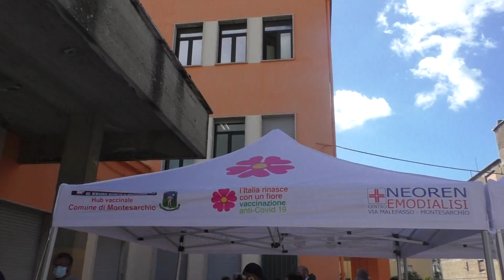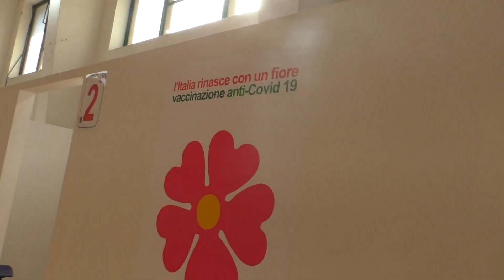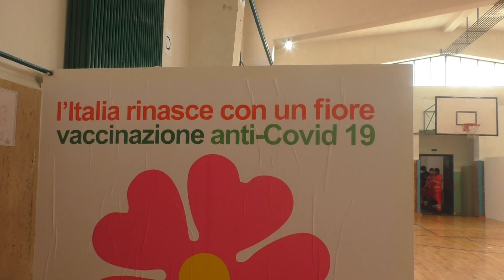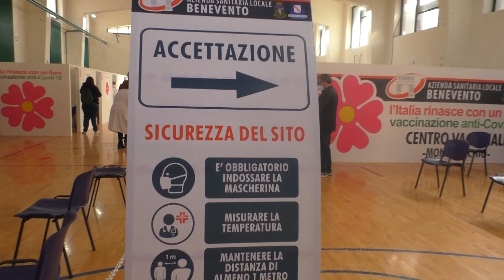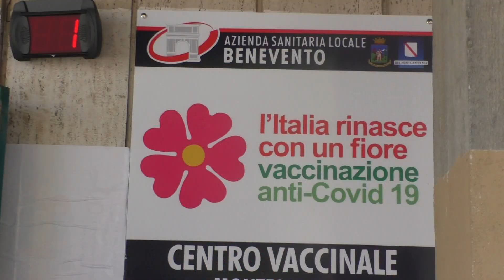Hub vaccinale, il direttore Ventucci: “Un altro importante traguardo”/L’INTERVISTA